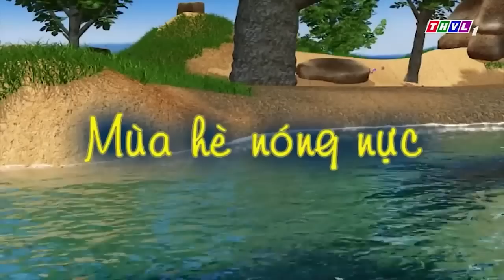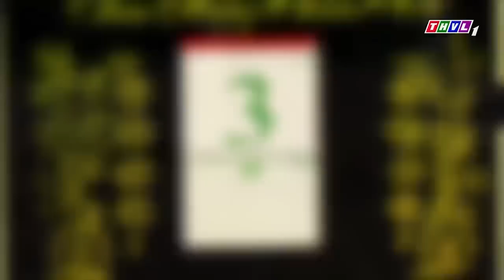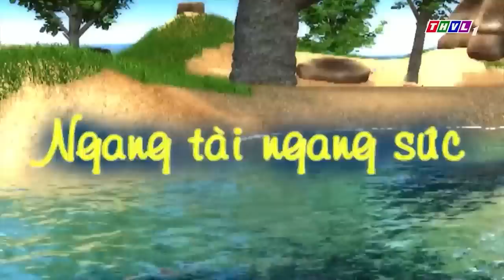CHUYỆN CỦA ĐỐM 2022 - ĐỐM BỊ MẸ ĐÁNH ĐÒN - Đốm Bụng Bự Tai To - Phim Hoạt Hình ĐỐM THVL 2022